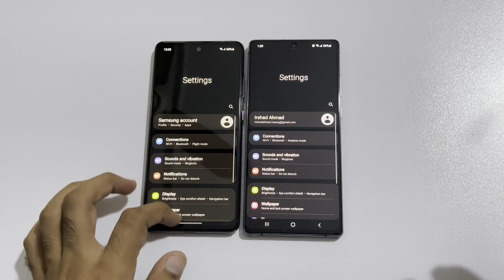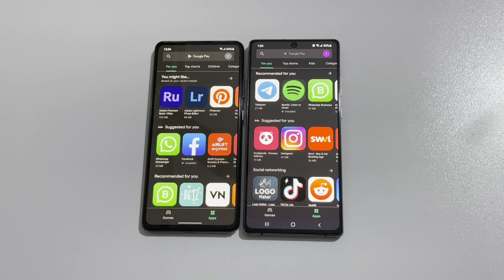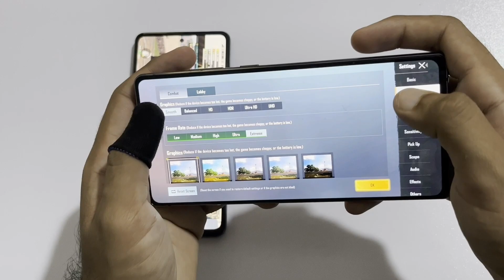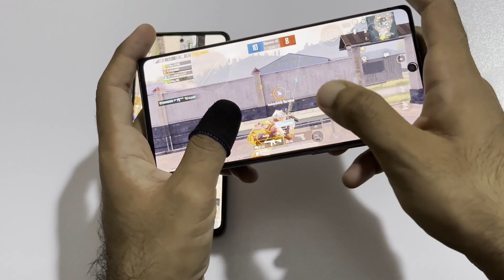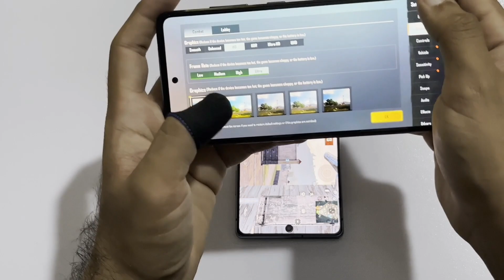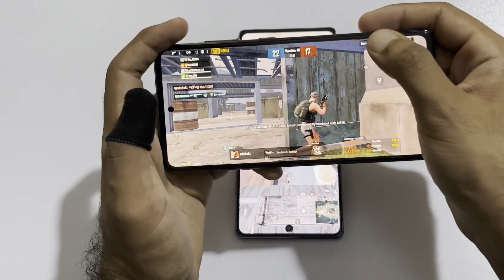SAMSUNG GALAXY NOTE 20 VS SAMSUNG GALAXY A52s - SPEED TEST.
SC:@maaz.ameem